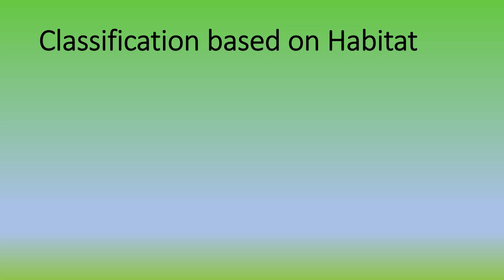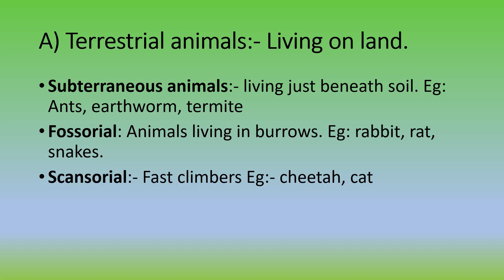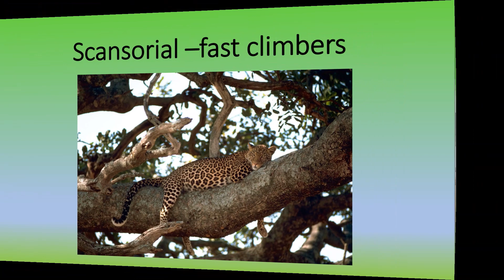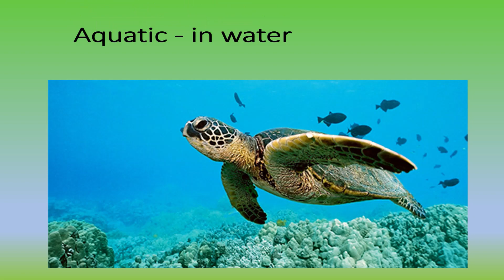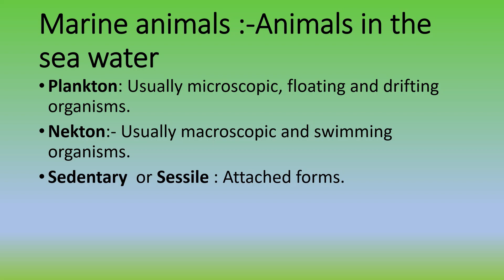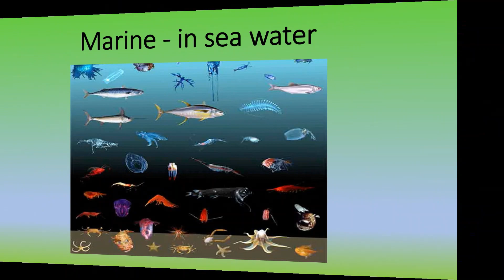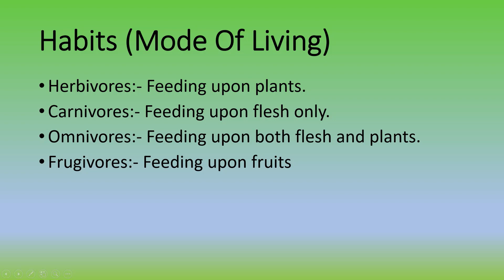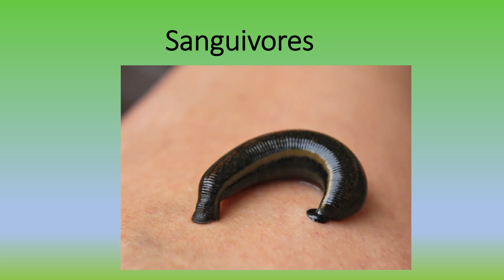Animal kingdom -2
Habits and habitat